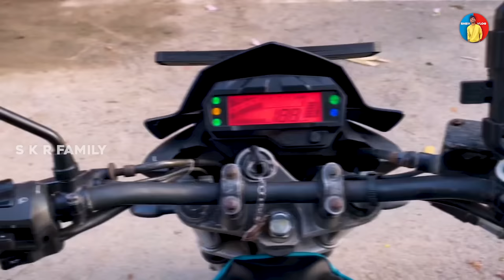RED LIGHT AREA IN CHENNAI😍| CUTE GIRLS 😜 | Chennai Night Life 🤯 | SHEIK VLOG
chennainightlife

INSTA ID ;